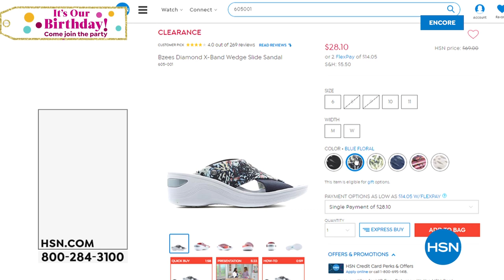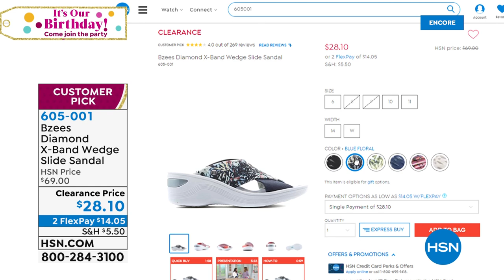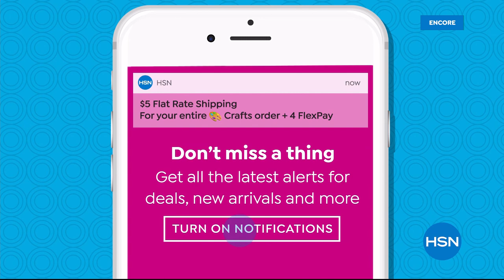HSN | Bzees Footwear 07.25.2019 - 03 AM